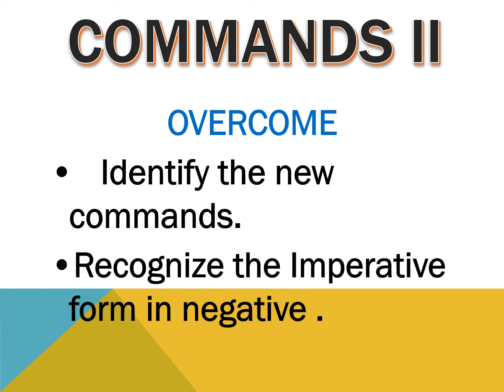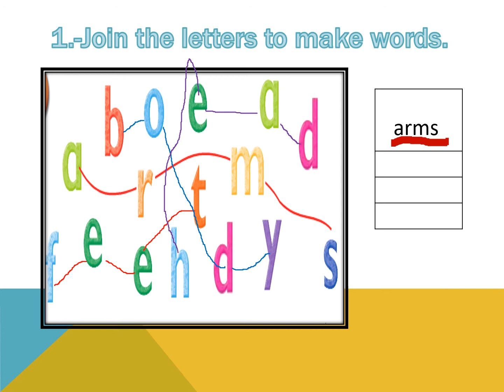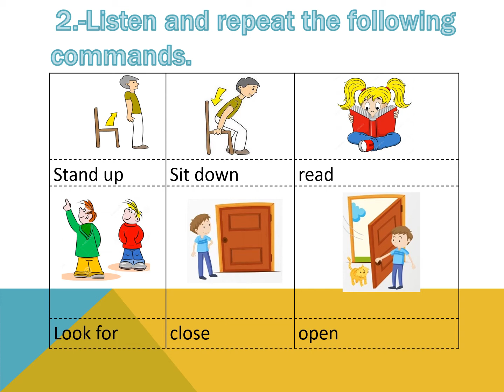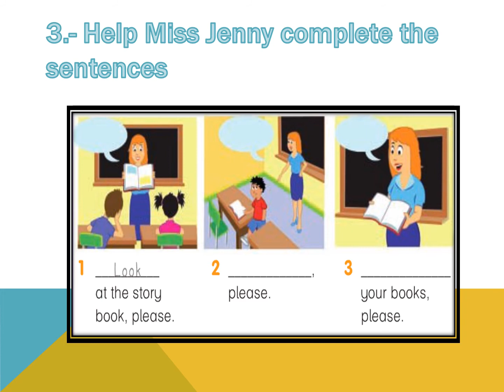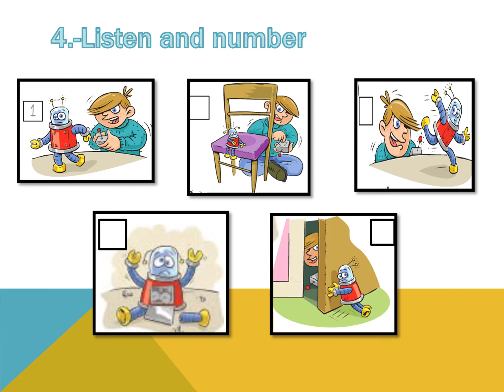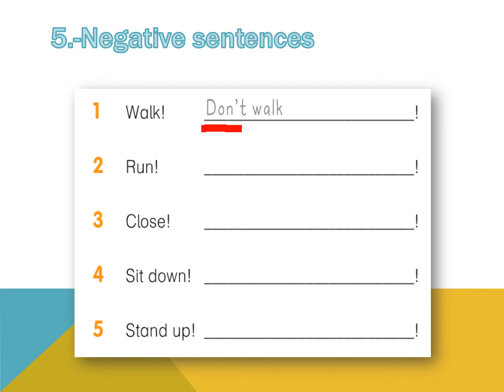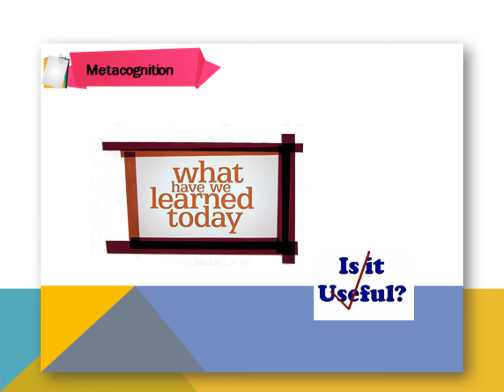COMMMANDS II - 2nd primary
Instrucciones que deben seguir los alumnos en forma afirmativa y negativa.